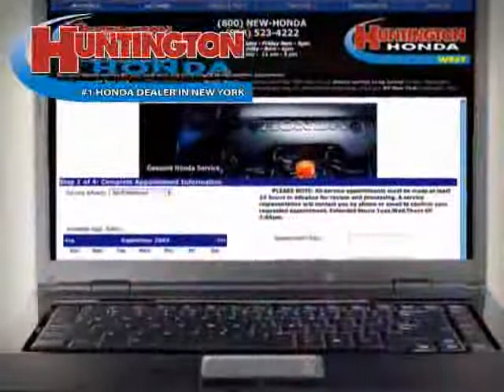used Toyota Venza Long Island 2009 located in NY at Huntington Honda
This used Toyota Venza Long Island 2009 is located in NY and is offered by Huntington Honda and can be compared to any used Toyota Venza :